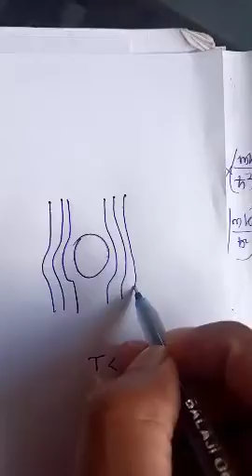Meissner effect Ktu syllabus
Engineering physics PHT100-A